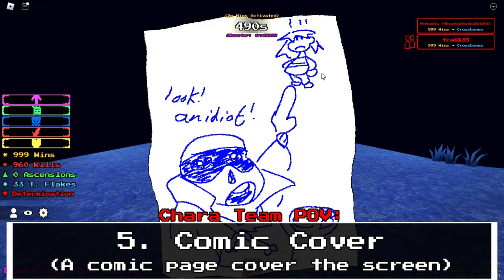[Max] CrossBones Sans [Showcase] [Undertale Infinity]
0:00 CrossBones Intro
0:18 CrossBones Showcase
2:33 Outro